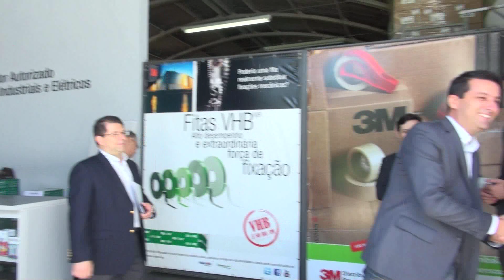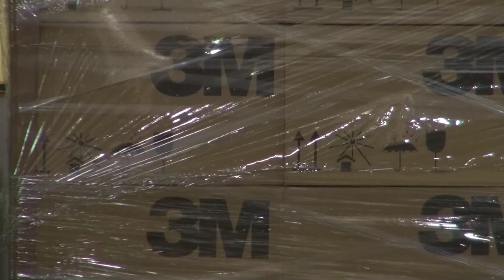TV Adecil 070 - ADECIL.COM recepciona José Varela, Presidente da 3M do Brasil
ADECIL.COM É DESTAQUE NO BRASIL
E RECEBE A VISITA DE JOSÉ VARELA, PRESIDENTE DA 3M DO BRASIL.

Cobertura completa do evento TV ADECIL
Entrevistas:
José Varela - 3M
Mauro Balan - 3M
Mauritius Reisky - CIESP

Adecil.com Procurou, Achou!